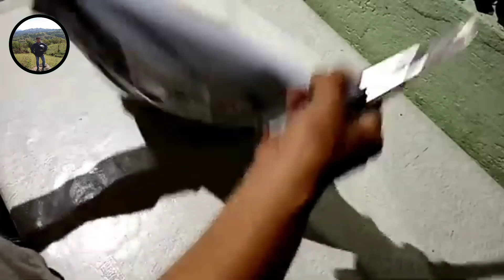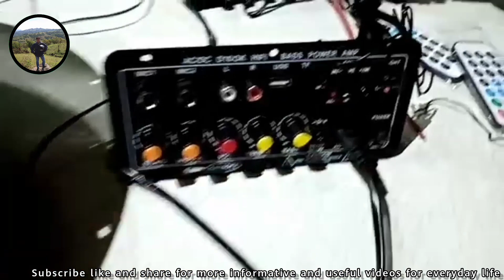D10 OK HIFI BASS POWER AMP marvelheoke machine unboxing (videokemachine project)